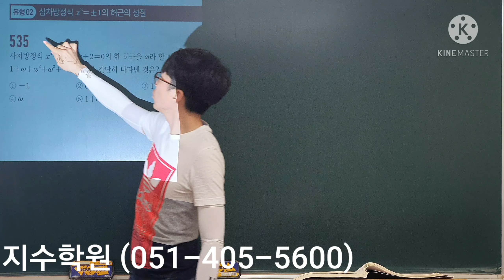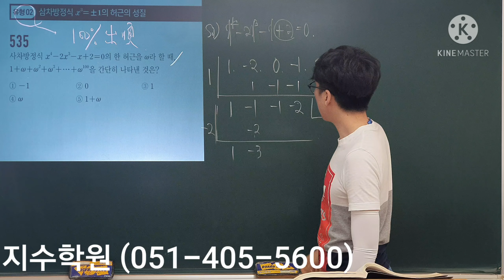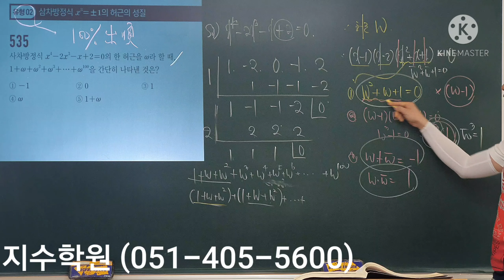고쟁이 수학 상 535